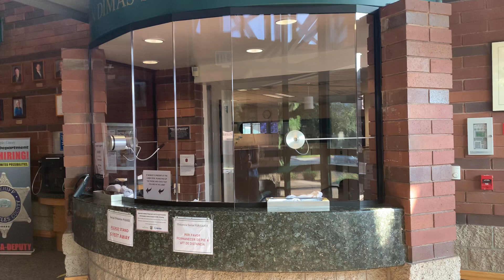San Dimas sheriff Sgt. Admits all Fault to his officers accident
Got the Sgt. to admit his Officer was 100% his Fault!